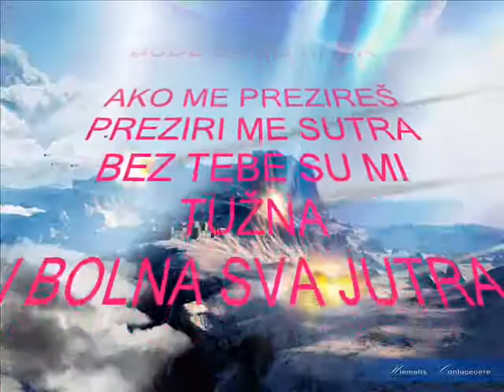AKO ME VOLIŠ-II.wmv